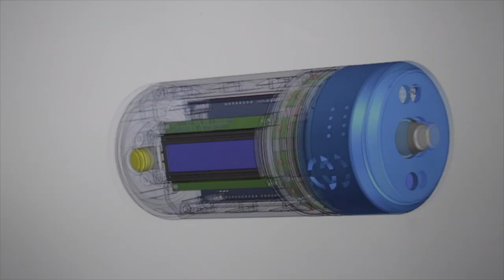Medialab Prado a través de sus usuarios y colaboradores. Un año en un día 2019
Medialab Prado es un laboratorio ciudadano que funciona como lugar de encuentro para la producción de proyectos culturales abiertos. Cualquier persona puede hacer propuestas o sumarse a otras y llevarlas a cabo de manera colaborativa. Este pequeño vídeo recoge algunas intervenciones de personas usuarias y colaboradoras durante las presentaciones breves de los proyectos desarrollados durante 2019, que ilustran la filosofía de trabajo de este centro cultural.